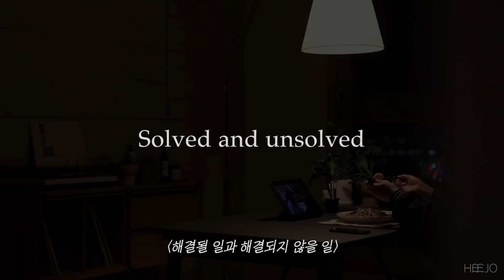ENG/나름 부지런한 자취생 브이로그. 모닝요가 시작. 1인가구 집밥.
지난 커뮤니티 댓글을 통해 걱정해 주신 분들 진심으로 감사드립니다 :)
오늘도 영상 재밌게 봐주세요!

✔️Bgm